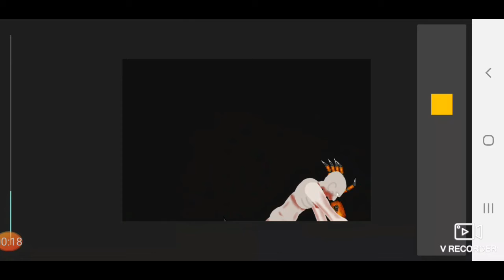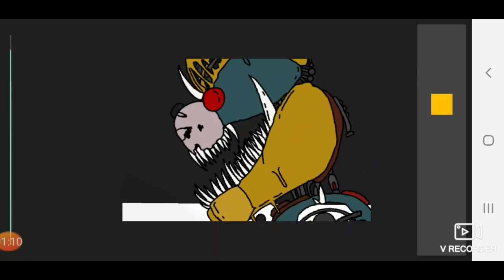Фнаф vs scp часть 1/2